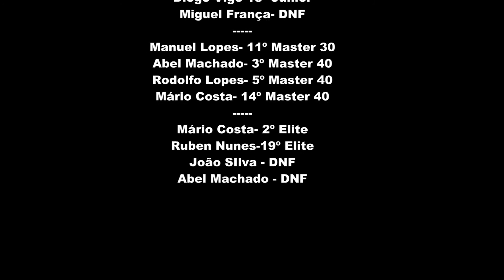ASC / Focus Team @ 2ª Taça de Portugal XCO 2014 - Vale de Rans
Campeões Nacionais XCO 2013 - Equipas